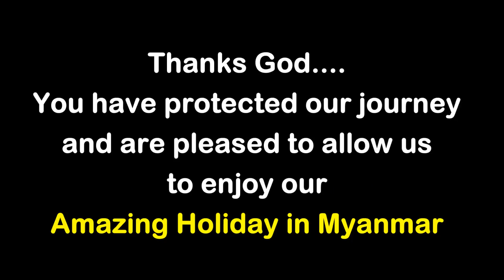St MARY CATHEDRAL, CATHOLIC CHURCH, YANGON, MYANMAR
Ini merupakan video singkat dari "Kathedral Santa Maria" pada waktu kunjungan kami ke Yangon, Myanmar pada permulaan February 2019.
Kunjungan kami di Yangon selama 7 hari. Bila anda tertarik melihat video-video lainnya, silahkan search nama saya Franky Loprang, kemudian klik - dan akan muncul daftar dari ratusan video yang kami upload ke YouTube. Silahkan memilihnya, dan Terima kasih.